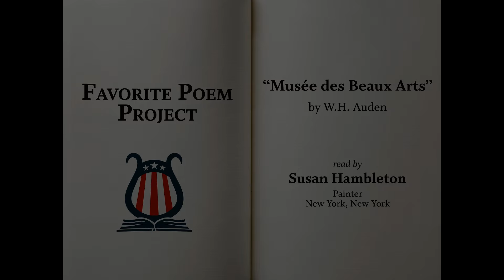"Musée des Beaux Arts" by W.H. Auden (Favorite Poem Project)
"Musée des Beaux Arts" by W.H. Auden, read by Susan Hambleton (Painter, New York, NY), as part of the Favorite Poem Project